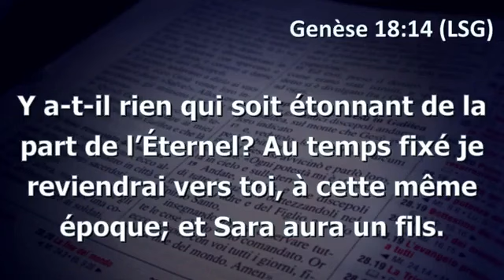•L'ART D'ATTENDRE DIEU DANS LA PRIERE (ALPHA 40 - JOUR 14) •PASTEUR ELIE TSHISWAKA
•ALPHA 40 (JOUR 14)
•L'ART D'ATTENDRE DIEU DANS LA PRIERE

•PASTEUR ELIE TSHISWAKA
• 27 AV TANGANYIKA Q/LISALA C/KINTAMBO REF : OUA-KOMORIKO